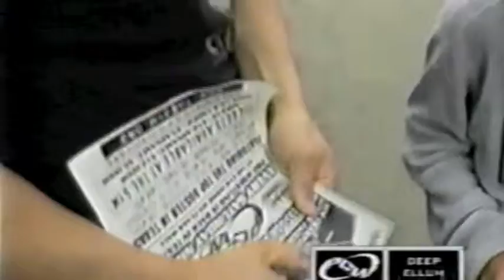Professional Championship Wrestling on UPN (PCW on UPN) - Episode #6 (1 of 3)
This is the 6th episode of Professional Championship Wrestling on UPN ("PCW on UPN") that aired on UPN 21 in the Dallas-Fort Worth Metroplex. All matches taped at The Gym in the Six Flags Mall in Arlington, TX.

In this episode:

Shadow (Lance Archer) vs. Jeromy Sage (with Martin Styles)
Mike Foxx vs. Jeremy Jett
"Iron Eagle" Chris Chambers vs. Khris Germany

9-Man Battle Royal
Seth Shai, Ray Evans, Canyon, Kevin Douglas, "In-Zane" Zane Morris, Mike Thunder, "Iron Eagle" Chris Chambers, Krusher Kong, Chaz Taylor

PCW Light Heavyweight Title
Zane Morris vs. Mike Thunder

PCW Heavyweight Title Match
Krusher Kong vs. Canyon (with Lance Romance)